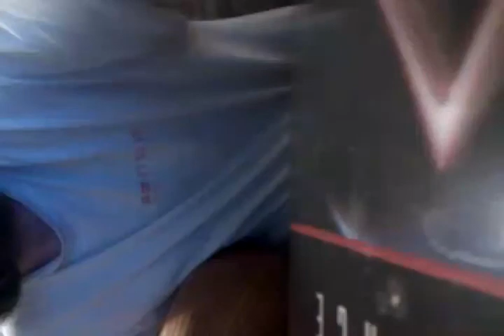Lesi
An Albanian tune. Couple of mistakes, but you get the gist. Also likely sideways do to recording this on my phone